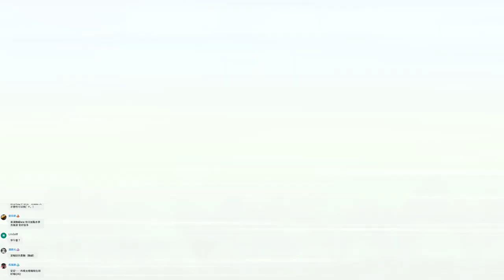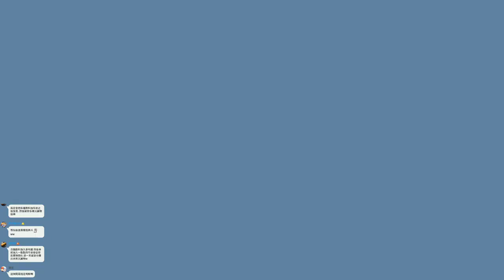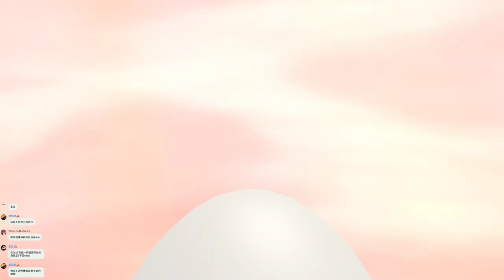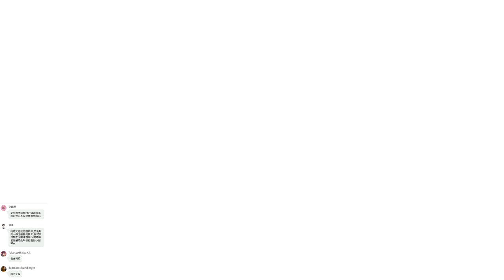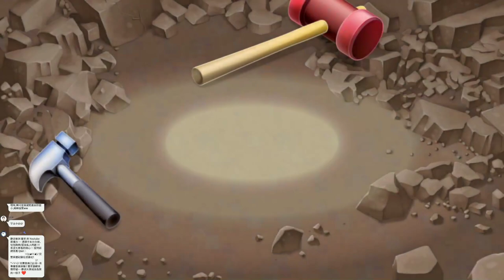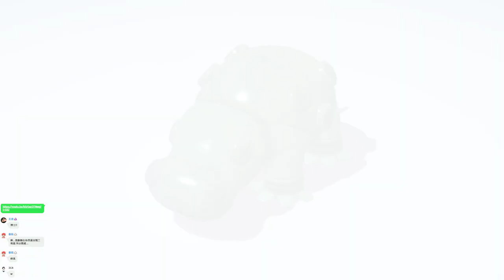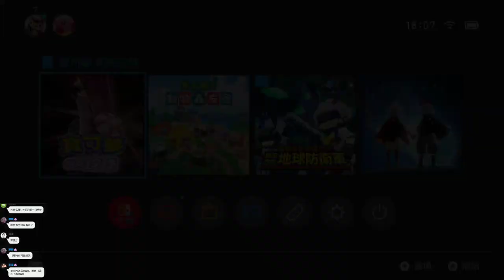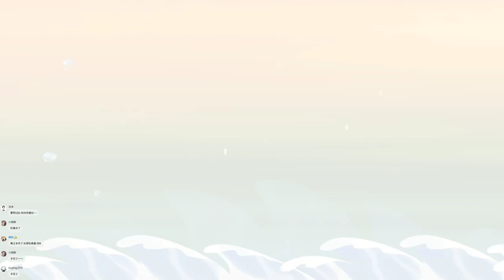【繁星】寶可夢 明亮珍珠 晚上 2021 12 11